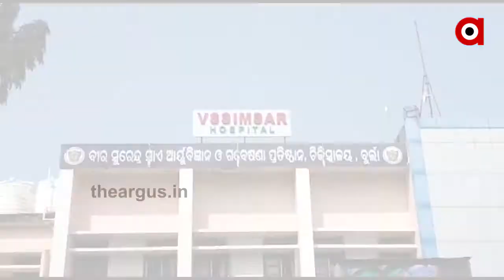ଜିଲ୍ଲାପାଳଙ୍କୁ ଭେଟିବାକୁ ଯିବା ବେଳେ 2 ବିଧାୟକଙ୍କୁ ଅଟକାଇଲା ପୋଲିସ | MLA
ଏ ଦୃଶ୍ୟ ହେଉଛି ସମ୍ବଲପୁରର । ମଙ୍ଗଳବାର ସ୍ବାସ୍ଥ୍ୟ ସମସ୍ୟା ଓ କୋରୋନା ସମସ୍ୟା ନେଇ ଜିଲ୍ଲାପାଳଙ୍କୁ ଭେଟିବାକୁ ଯାଇଥିଲେ ସମ୍ବଲପୁର ବିଧାୟକ ଜୟନାରାୟଣ ମିଶ୍ର ଓ ରେଙ୍ଗାଳି ବିଧାୟର ନାଉରି ନାଏକ । ତେବେ ପୋଲିସ ସେମାନଙ୍କୁ ଅଟକାଇଥିଲା ...